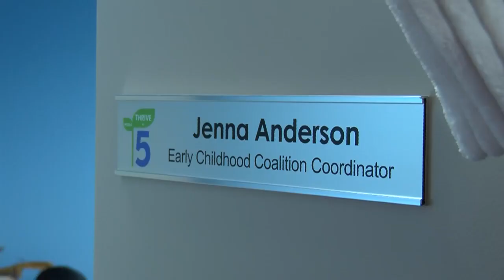Organizations in 21Country receive grants for child care